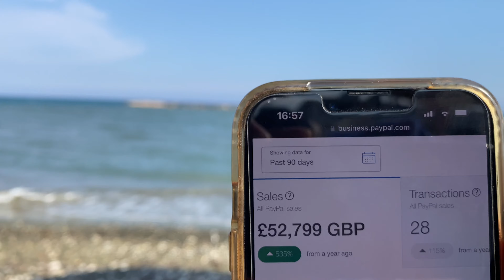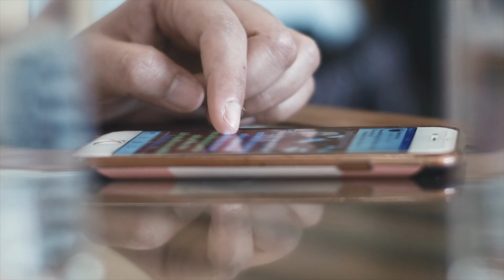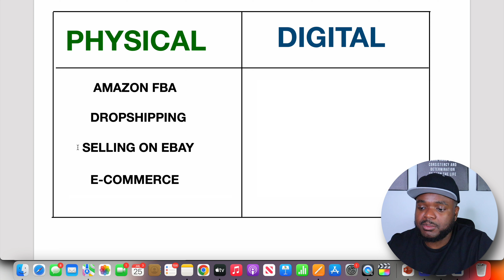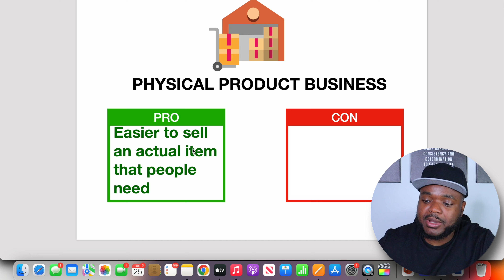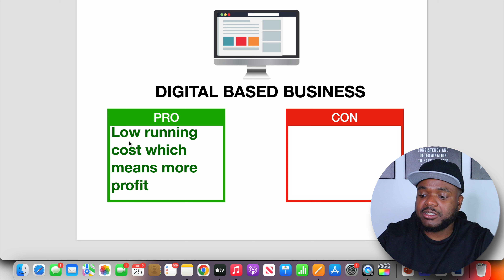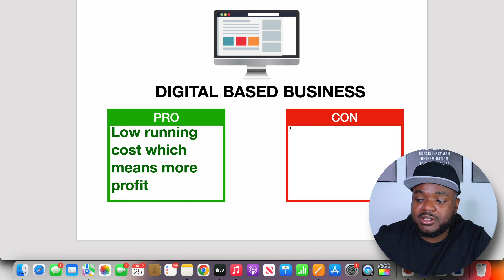How To Start an Online Business - How I Make $10k Per Week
In this video, I'm going to explain how to start an online business for beginners and how i am currently making $10 per week by using the power of the internet in 2023. If you're eager to discover some legit ways to make money online and achieve financial freedom, you've come to the right place!

I'm excited to share my personal journey on How To Start an Online Business and reveal the secrets behind making $10k Per Week! If you've ever dreamed of generating income from the comfort of your own home and want to make money online, then this video is a must-watch!

Starting an online business can be both exhilarating and overwhelming, but fear not, because I've got your back! Throughout this video, I'll walk you through the essential steps and the right mindset required to kickstart your very own online business from scratch and make money online.

Now, let's dive into the juicy details! When it comes to online businesses, understanding the core principles is crucial to make money online. That's why I'll be emphasizing the importance of focusing on the main keywords of our title: "online business" and "make money online." These keywords are the cornerstone of any successful venture, and I'll guide you on how to incorporate them strategically into your business model, so you can make money online.

Having been in your shoes not too long ago, I understand the doubts and uncertainties that might cloud your entrepreneurial spirit when trying to make money online. But fear not, because I'll share personal anecdotes and valuable insights on how I overcame the hurdles and turned my passion into a lucrative online business that consistently rakes in $10k Per Week.

We'll discuss the essential mindset you need to cultivate to conquer the online business realm and make money online. From staying persistent in the face of challenges to embracing innovation and adaptation, you'll learn how to steer your ship toward success and make money online.

Throughout the video, you'll find inspiration and actionable tips that you can implement right away to build your online empire and make money online. Remember, Rome wasn't built in a day, and neither is a thriving online business. Patience and dedication are key to make money online!

Let's embark on this incredible journey together! Get ready to make money online and build the online business of your dreams. I can't wait to see you thrive and make money online! Cheers to a prosperous and fulfilling future! 🚀💰
This video includes the top 4 passive income side hustles to make money online for complete beginners in 2023.